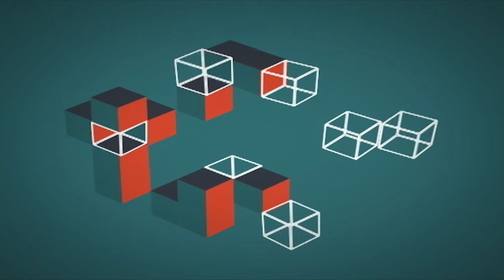PESQUISADORES DO CEPTA ICMBio APRESENTAM ESTUDOS NA UNIVALE (PARTE I)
Estudos na conservação de espécies de peixes do rio Santo Antônio, Bacia do Rio Doce.  Essa pesquisa começou há 2 anos em Pirassununga, São Paulo. Os pesquisadores do ICMBio, Centro Nacional de Pesquisa e Conservação da Biodiversidade Aguática Continental, estiveram em Governador Valadares e apresentaram o projeto para alguns órgãos da cidade como, Ministério Público Estadual e SAAE (Serviço Autônomo de Água e Esgoto).